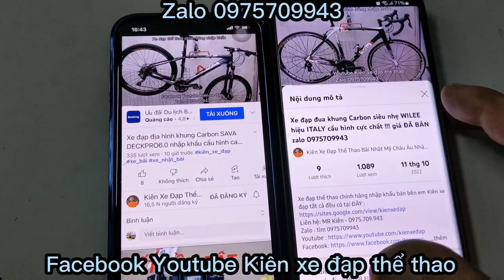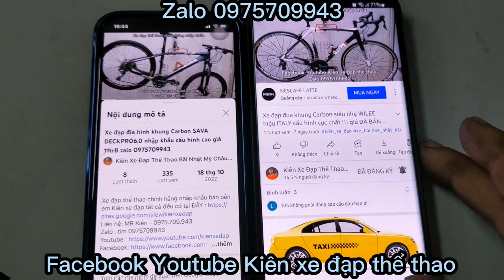Xe đạp đua khung Carbon FORMAT CON50 nhập khẩu cấu hình cao giá ĐÃ BÁN zalo 0975709943